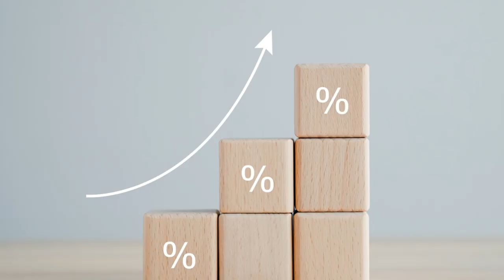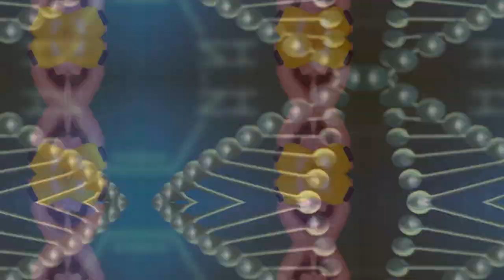Does Height Matter in America?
Ever wondered about the average height for American men and what it signifies? In this video, we delve into this intriguing topic, exploring not just the statistics but also what they reveal about health and nutrition trends. It's more than just numbers; it's a reflection of a nation's well-being. Join us as we uncover the story behind the average male height in America.

However, we only recommend products that we personally use and have tested ourselves. Also, there is no guarantee that you’ll receive the same results as we did, if any. Your results will depend entirely on things like your consistency, effort, dedication, etc., and regardless of these things, there is always a risk. Furthermore, please understand that we've taken reasonable steps to ensure that the information on this video is accurate, but we cannot represent that the website(s) mentioned are free from errors. Lastly, we are not health advisors and this is not legal advice - make sure you always do your own due diligence when considering health supplement products and always consult your doctor if you are taking any existing medication.